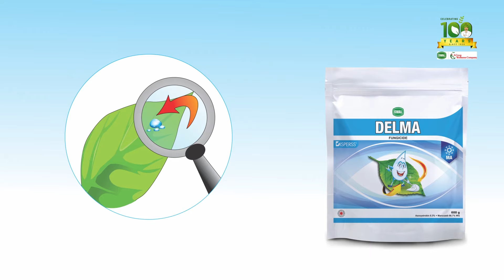Delma [Bengali]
ডেলমার আধুনিক রেনকোট টেকনোলজি রাখে ফসল ছত্রাকমুক্ত। ডেলমা হল কার্যকর, নিরন্তর।